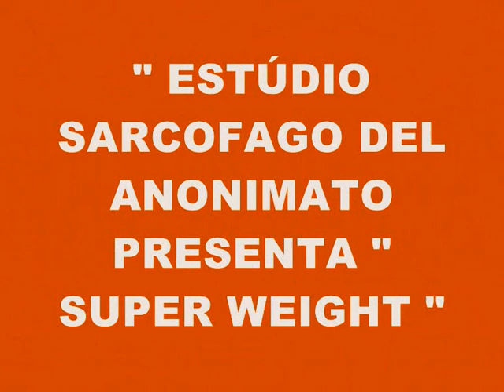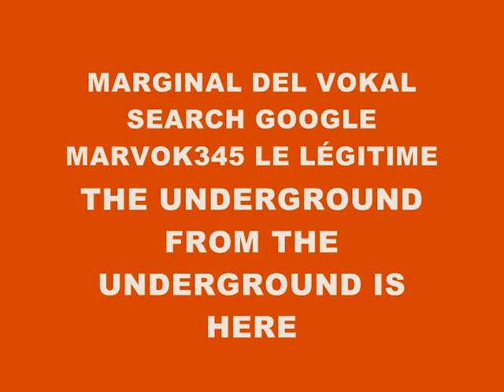MUSIC 1278-SUPER WEIGHT-PRODUCED IN MY PLAYSTATION 2 MARVOK345